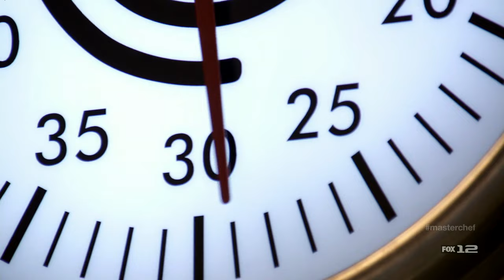Stacey pulls out a last second 'Yes' from the judges - Masterchef!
In case anyone missed Stacey's scene last night here it is. Great seeing Mike and your parents on tv. That is so awesome they reversed it on you. Go all the way baby!

(After being eliminated) "I can only be proud of how far I've come. I don't believe there's a day that goes by where I don't think about Joe coming out with the apron, changing his mind and giving me a chance. It's been a roller coaster, it's been whirlwind, it's been extremely educational and enlightening and it has broadened my dream wider than I could ever think possible; so thank you Mr. Chef."